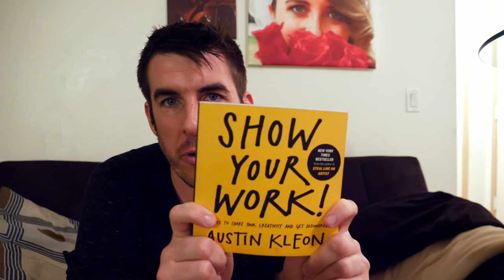Vlog #0013 - Oatmeal & Peanut Butter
Trying to get back into vlogging since the pandemic happened.  The book is "Show Your Work" by Anton Kleon.  It's a pretty quick read and has some really good tips for people who are paranoid about showing their work, it not being perfect or even as good as other people's work.